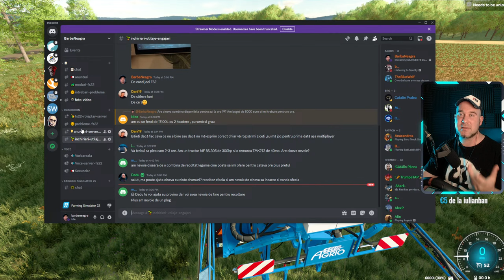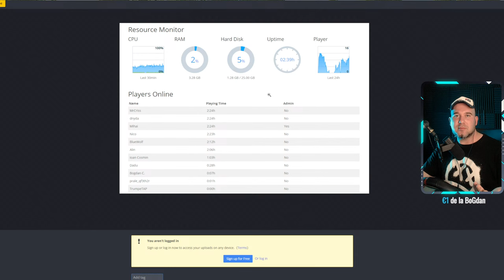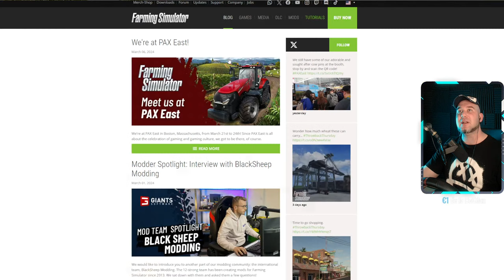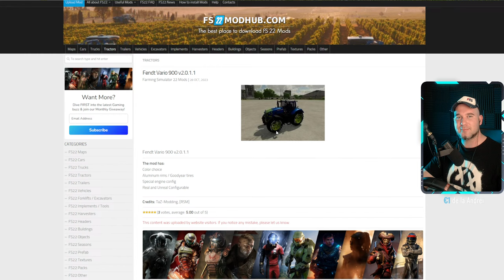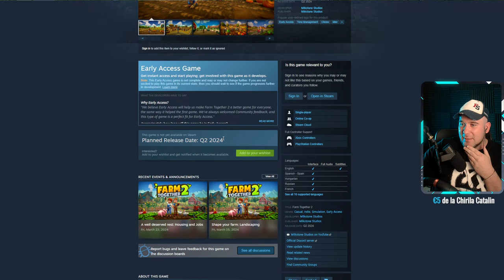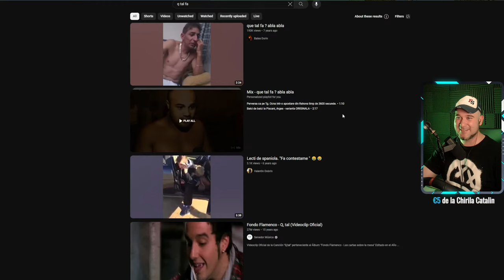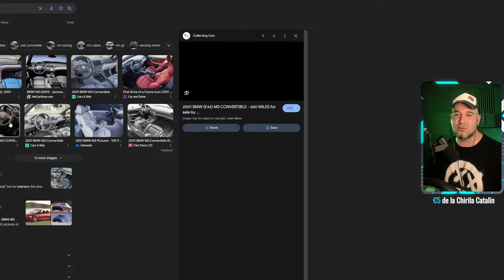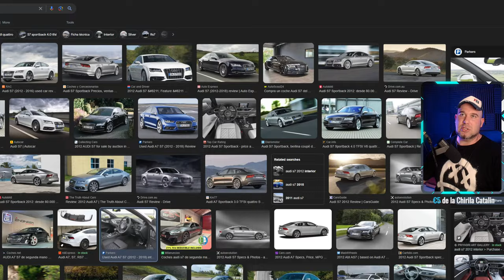MUNCESTE LUMEA PE SERVER? Roleplay Multiplayer Romania